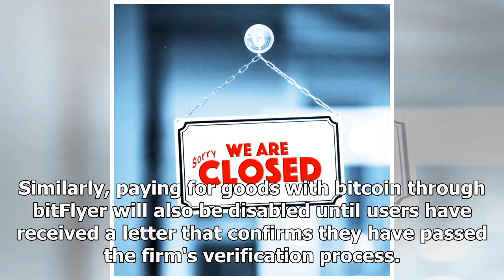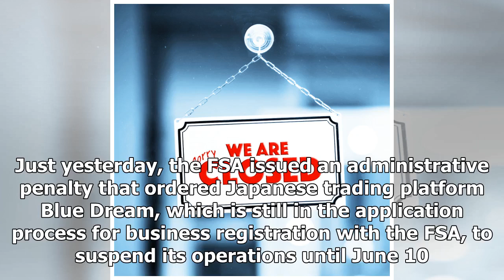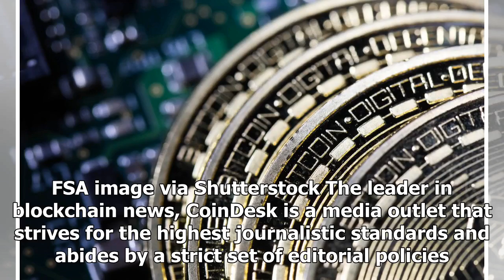BitFlyer Exchange Toughens User Verification Amid Watchdog Scrutiny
BitFlyer, a major Japanese cryptocurrency exchange, announced Thursday that it will revise its trading and payment policies amid reports criticizing its existing know-your-customer procedures. According to a company announcement, starting from April 26, users registering online will not be able to send cryptocurrency assets or withdraw Japanese yen until their identity and address have been confirmed with the receipt of a postal letter from the exchange. Similarly, paying for goods with bitcoin through bitFlyer will also be disabled until users have received a letter that confirms they have passed the firm's verification process. The revised rule comes as a response to a report by Japanese media outlet Nikkei earlier on Thursday, which indicated that Japan's Financial Services Agency (FSA) has raised concerns over what it considers a loosely enforced ID verification process on the bitFlyer platform. Based on Nikkei's report, the regulator said the cryptocurrency exchange has made it po...